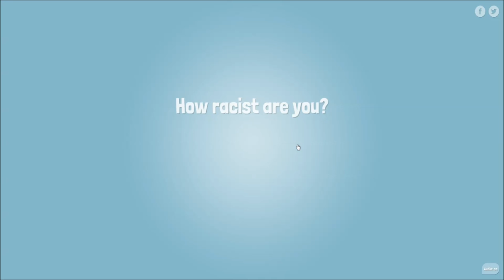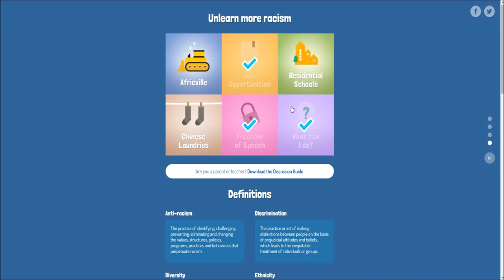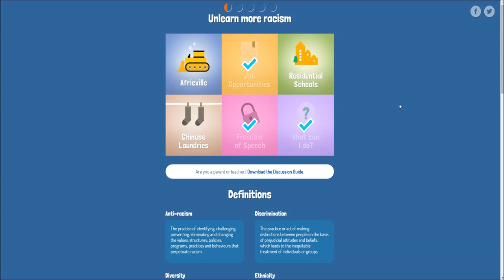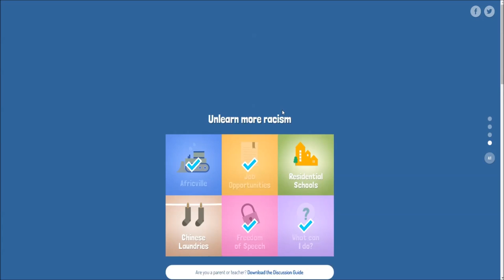Why did I Play this? | Unlearn Racism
Okay short and sweet. this is a Canadian Chidren's information flash animation.

I had no idea what it was when I played it, My reactions are made assuming that this was going to be funny and no prior knowledge of what it was.

Uploaded anyway Because Fuck Racism but this shit is dumb,

Also Go Canada.

Liking the video supports me and helps me get noticed. I really appreciate if you take the time to help me out.

Steam: Magnasword2